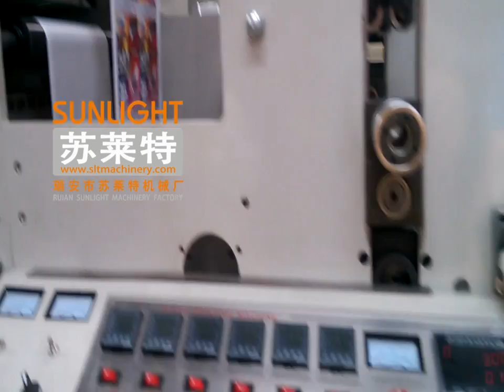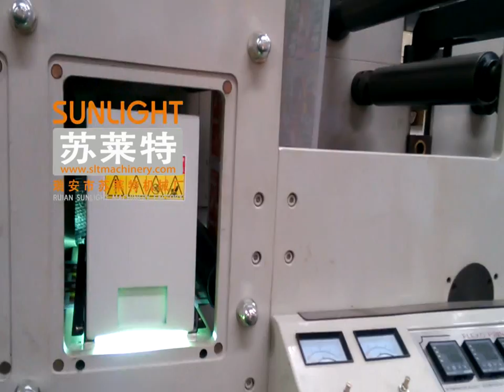SLT-RI UV Drying Sticker Label Flexo Printing Machine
UV Dryer
Material : Sticker Paper
Width:  320mm
Printing Color : Four Color
Die Cutting And Sheeting Cut
Ruian SUNLIGHT Machinery Factory
Add: Yaru Industrial Area Rui'an, Zhejiang . China